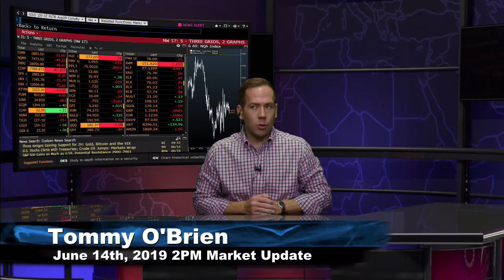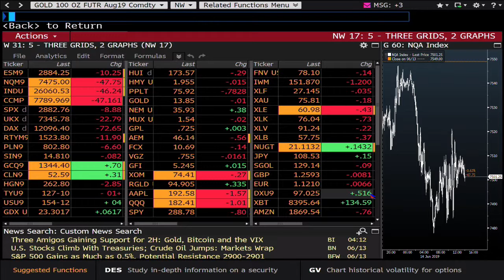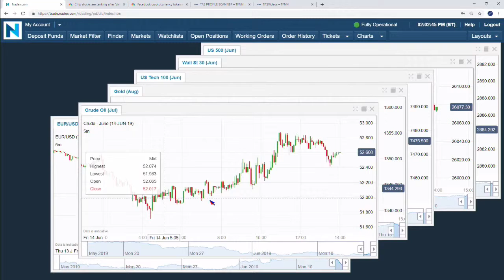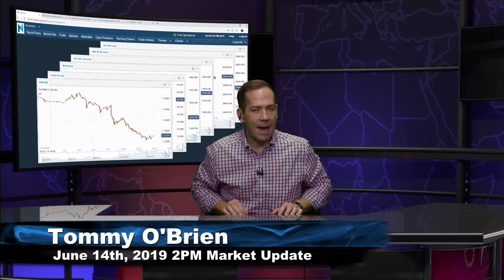June 14th, 2PM ET Market Update with Tommy O'Brien on TFNN